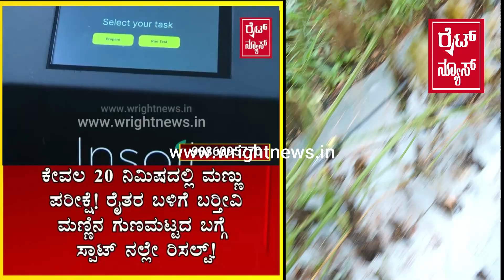ಮಣ್ಣು ಪರೀಕ್ಷೆ ಮಾಡಿ ಲಕ್ಷ ಲಕ್ಷ ಆದಾಯ ಮಾಡಿಕೊಂಡ ಯುವ ರೈತ!